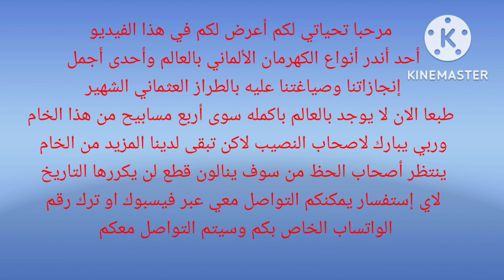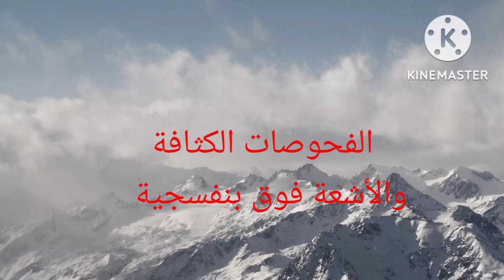من أندر وأجمل أنواع الكهرمان الألماني بالعالم والخراطة من الخام إلى المسباح شاهد واستمتع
وسائل التواصل 👇🏻🌍💎💯📜🌹🌷

إسم صفحتنا في فيسبوك 👇🏻🌍🌷
( ركن النوادر )

رقم الواتساب أو الإيمو للإتصال 👇🏻🌍💎💯📜🌹🌷
الشحن متوفر لكل أنحاء العالم والأسعار طيبة